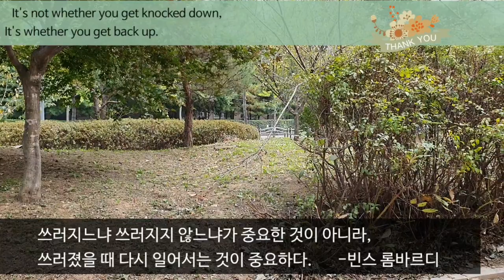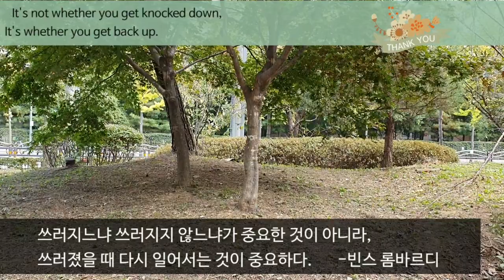풍경 / 넘어져도 다시 일어나면 돼!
어떤 경우에도 정신력이 강해야 된다는 용기를 주는 글, 같습니다..